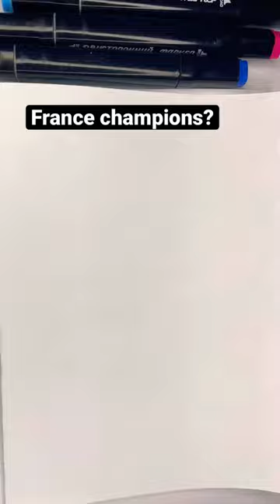FRANCE mbappe worldcup france drawing howto easy easydrawing football youtubeshorts fifa